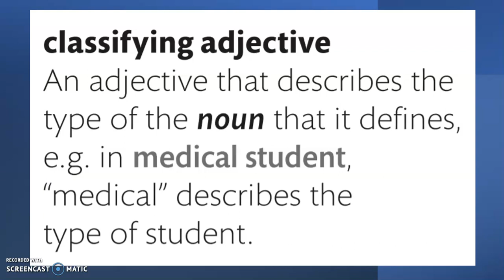classifying adjective grammar terminology